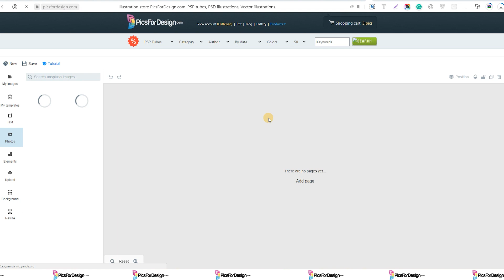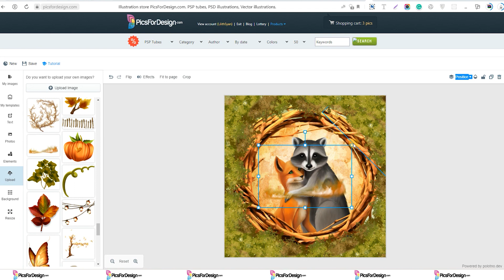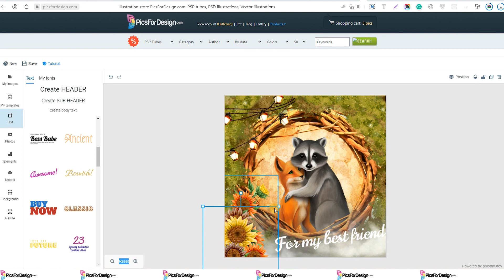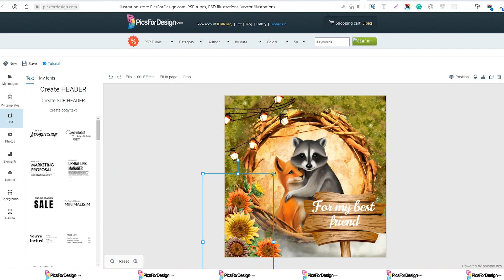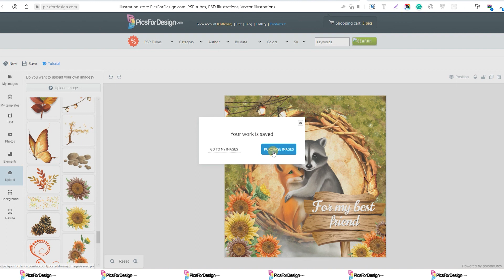"For my best friend": a psp tagging tutorial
We're happy to give you our new psp tagging tutorial by our fantastic designer Lilith.

She chose friendship as the main topic, because psp tags are often sent to friends. So, who are your friends in the community? How did you meet them? Write your story in the comments!